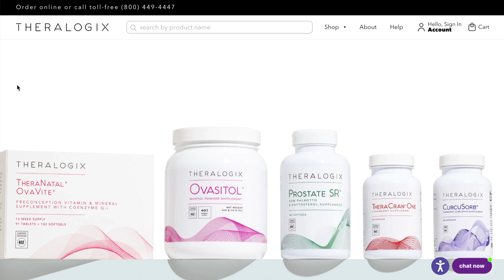Supporting Egg Quality with CoQ10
NeoQ10

Use PRC 100368 for preferred pricing.

In this three-part series, we’ll practice yoga and explore nutrition (including food, beverages, and supplements) to support egg quality and reproductive health.

Whether you’re actively trying to conceive, preparing to try in the near future, or planning to try well down the road, this video is for you.

In this video, we explore CoQ10, one of my favorite supplements for supporting egg quality, especially for women in their 30s and 40s.

References
Bioavailability of Coenzyme Q10: An Overview of the Absorption Process and Subsequent Metabolism

Coenzyme Q10 restores oocyte mitochondrial function and fertility during reproductive aging

Does coenzyme Q10 supplementation improve fertility outcomes in women undergoing assisted reproductive technology procedures? A systematic review and meta-analysis of randomized-controlled trials

🌊Support your fertility and optimize your overall well-being with full-length fertility yoga classes, journaling, and a virtual mini-retreat👇🏾

While I am a dietitian and yoga teacher, I am not your personal dietitian or yoga teacher (though I would love to be! You can learn more about working with me one-on-one For legal and ethical reasons, I cannot provide personalized advice to you without working with you one-on-one.

Kendra Tolbert, MS, RDN, RYT recommends chatting with your health care team before making any changes to your lifestyle. If you make any changes based on information in this video, you agree that you do so at your own risk, are voluntarily participating in these activities, and assume all risk of injury to yourself.